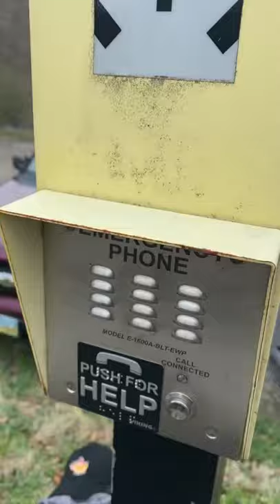Phi kappa Tau Delta Lambda Greek Sing 2021 (Muskingum)